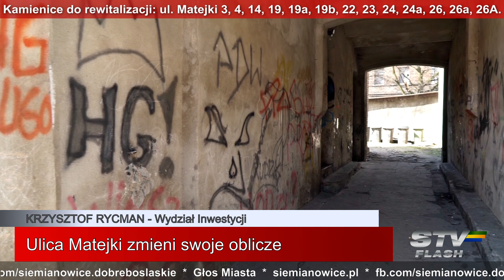STV flash – 24.03.2023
Szczegółowe informacje:
Kilkanaście kamienic w rejonie ulicy Matejki zmieni swoje oblicze